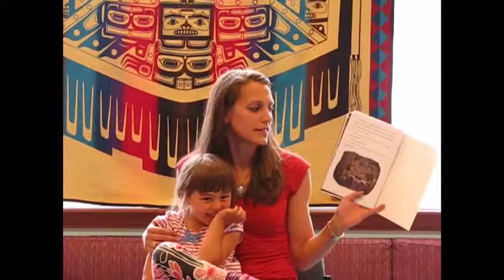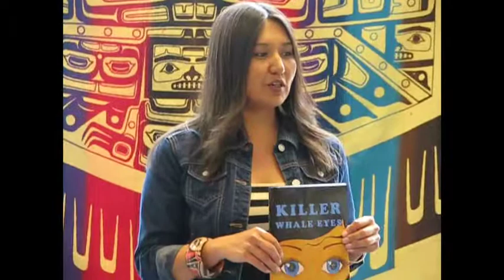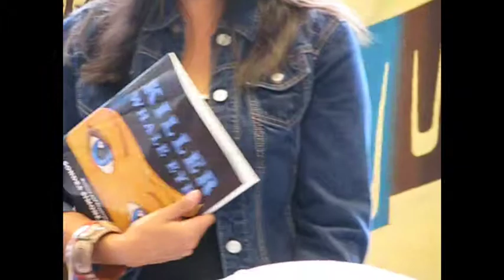Tlingit Story Telling Juneau Alaska